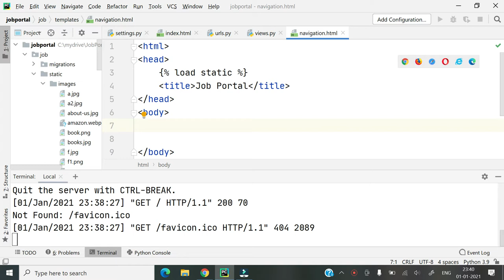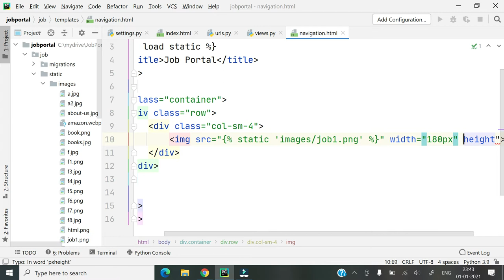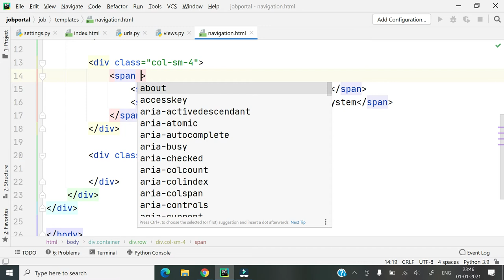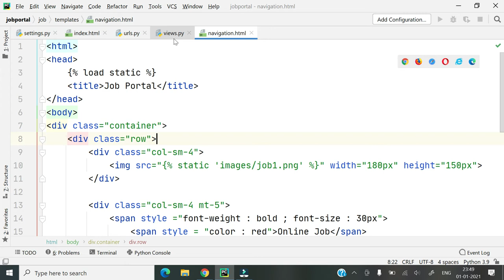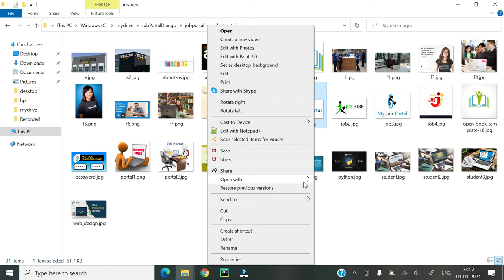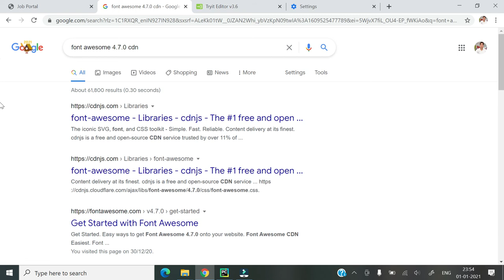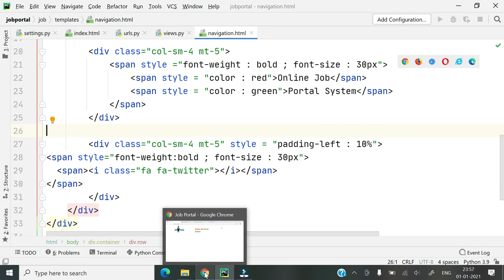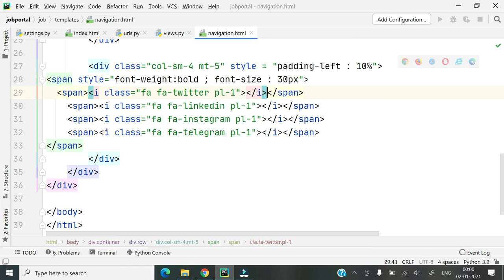#2 Django Project || Online Job Portal Project || Hindi